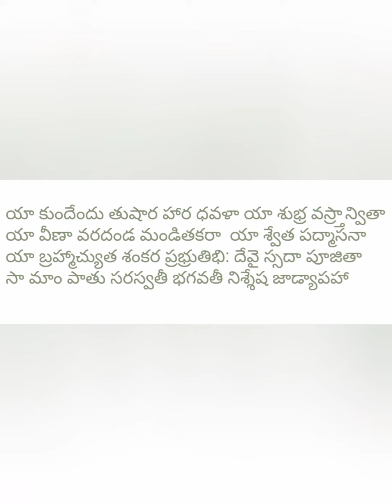Yaakundendu thushara haara dhawala - Saraswathi Stotram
🙏Saraswathi -  goddess of learning and wisdom 🙏

Saraswathi mantra - composed by our renowned sage Agastya
a very popular chanting during the beginning of school , college programme, discussion forums, meetings, conferences and spiritual congregation

Regular chanting of Saraswathi mantra can significantly increase the power of concentration, memory enhancement, refinement of knowledge and skills and clarity of expression

Meaning:
Salutations to devi Saraswathi -
who is pure, white like Jasmine,covered with white garments,with the coolness of  Moon, brightness of snow and shine like the garland of Pearls
Whose hands are adorned with Veena and the boon giving staff and who is seated on white lotus
Who is always adored by lord Brahma, Vishnu, Shankara and other devas
O goddess, please protect me and remove my ignorance completely